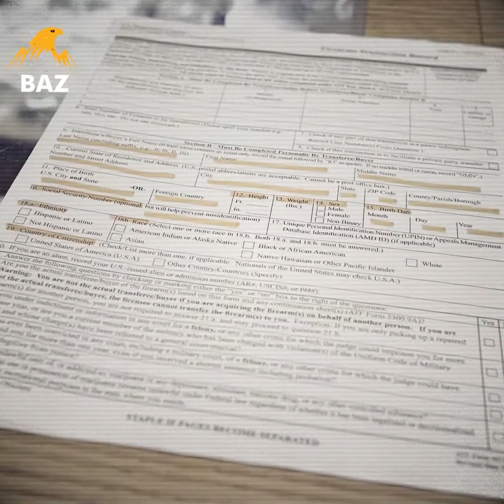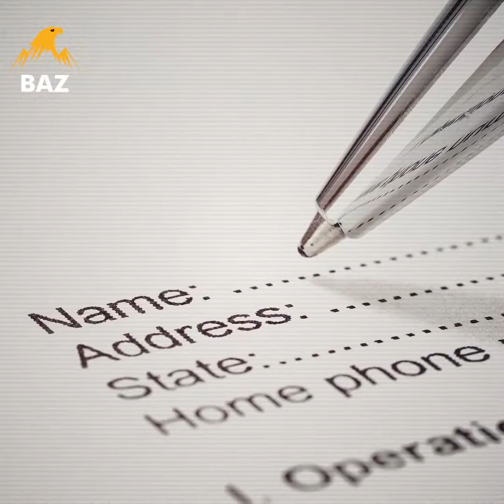شێوازی مامەڵەی وڵاتان لە کاری کڕینی چەک و خاوەندارێتی چۆنە؟